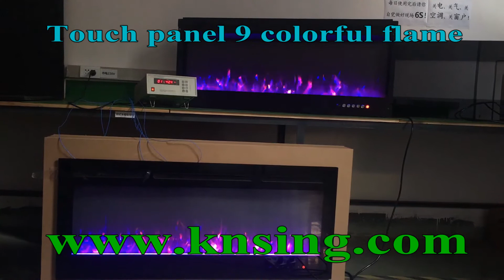recessed electric fireplace 3 LED color flame 50 inches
wall mounted fireplace heater
touch panel
with timer
with digital display
multi colorful LED flame
50"inches TV style
1500w for living room
WF-50
front heating